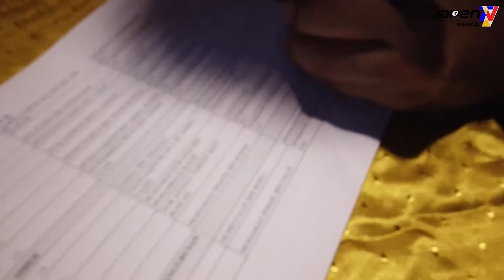TAKLIMAT ISU-ISU SEMASA JABATAN PENERANGAN NEGERI PERAK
Rakaman video Program Taklimat Isu-isu Semasa Jabatan Penerangan Negeri Perak di Auditorium RTM Perak, Kompleks Sultan Nazrin Muizzuddin Shah, Ipoh, Perak.

Video oleh: Shafiq Rosidi